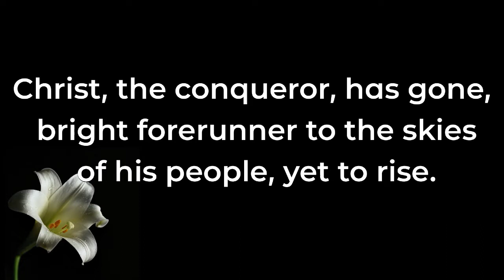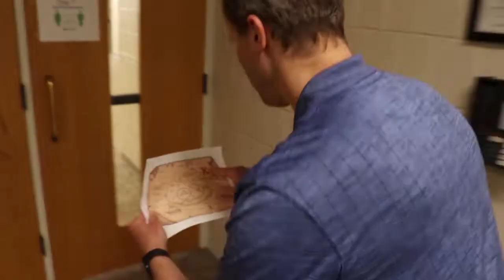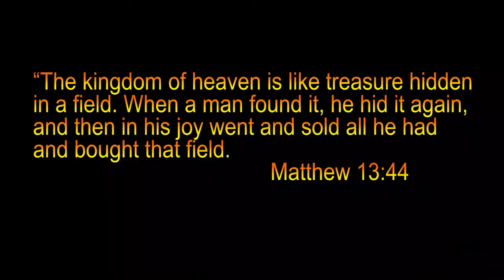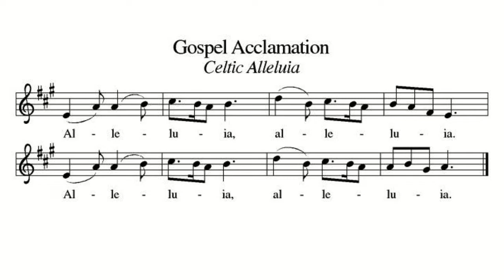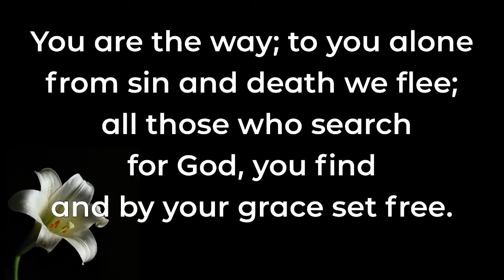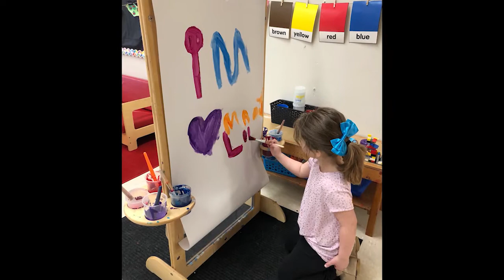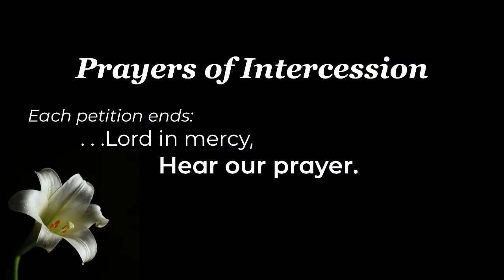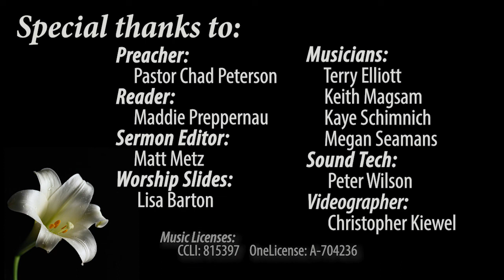9am Worship May 10, 2020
Bethlehem's online version of the 9am Traditional Worship Service for the Fifth Sunday of Easter May 10, 2020. As part of worship today we celebrate our High School Graduates and another successful year of Early Childhood Center. The Preschoolers help introduce the Gospel and a High School Graduate reads the Gospel. A slideshow during the Offertory highlights the year in the ECC and a slideshow during the Postlude includes Senior photos and announcement of BLC scholarships.
Pastor Chad Peterson preaches on the Gospel lesson in which the disciples ask '"How will we know God?" Jesus response reassures them that those who follow his ways already know God. As we follow in his ways of grace, mercy, & love we experience God presence and perhaps more importantly our community experiences God's love, mercy & grace for themselves. An Zoom interview with Melanie & Jon Halter reveals the ways they experienced God's presence through the virtual community that surrounds them.
This week's Matt & Chad Adventure leads to a valuable treasure that is adored by a fierce group of little guardians.
Follow along in your Evangelical Lutheran Worship hymnal as we sing: Hymn 380 Hallelujah! Jesus Lives!, Hymn 758 You are the Way, and Hymn 619 I Know that my Redeemer Lives!